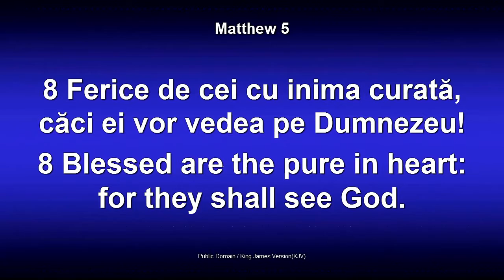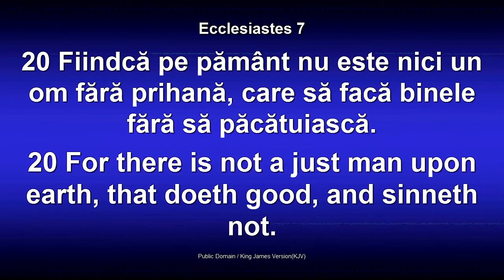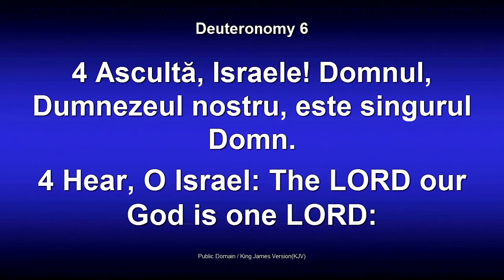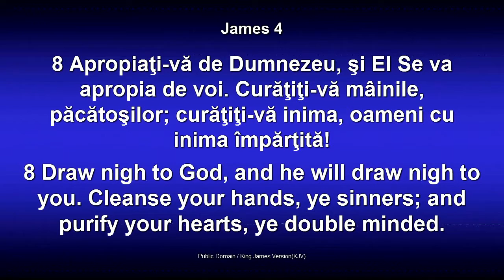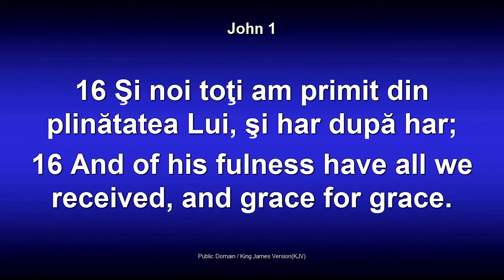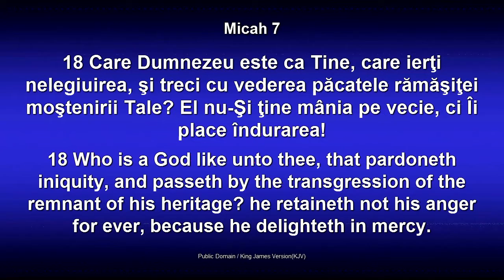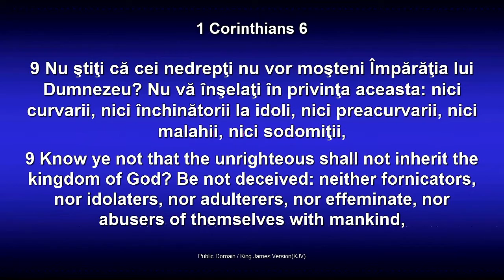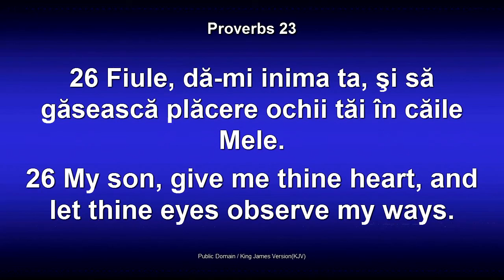Dorin Druhora - Ferice de cei cu inima curata